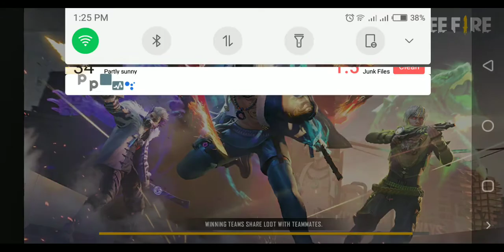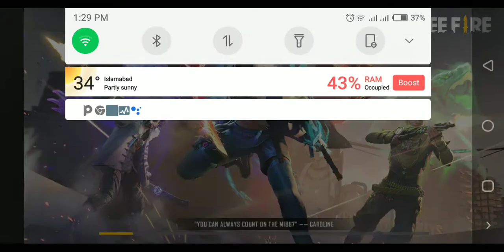free fire gaming video part 44